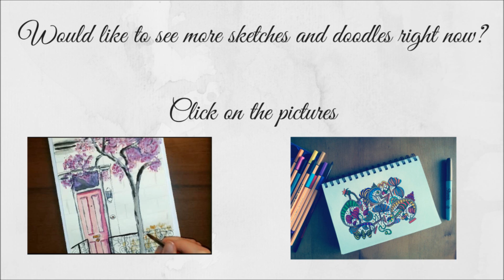Sketch 46 - Botanical garden